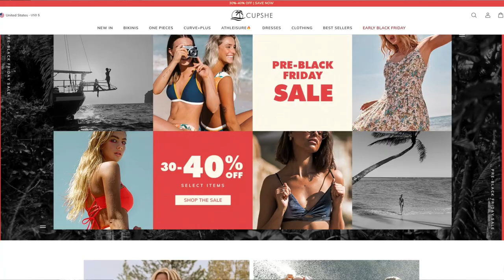IS CUPSHE LEGIT? | CUPSHE BLACK FRIDAY SALE 2021 | CUPSHE SWIMWEAR AND ATHLEISURE TRY ON HAUL REVIEW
Don't miss out Cupshe BIGGEST SALE OF THE YEAR!!

1. Burnt Orange Stylish O-Ring Bikini
2. Red O-Ring One-Piece Swimsuit
3. Maroon Strappy Halter Bikini
4. Purple And Floral One Shoulder Scalloped Bikini
5. Macy Black And White Short Sleeve Bunny Tie Bikini
6. Brandy White Plunge Tassel Backless Halter Dress
7. Sweet Dreams Drawstring Decor Crop Hoodie
8. Midtown Drawstring Waist Sweatpants
9. Metropolis Side Cutout Crop Sweatshirt

Hey Loves! Coming at you today with my first impressions of Cupshe! We've got a swim and athleisure try on haul and review here for ya!

Huge thank you to Cupshe for sending these pieces out, and an even bigger thanks to YOU for watching! xoxo

*Height: 5' 3"
*Weight: Approx. 120 -125 lbs
*Bust: 31"
*Underbust: 27'
*Waist: 25"
*Hips: 39"
*Thigh: 21"
*Inseam: 25"
* Shoe size: US 6
SHIPPING- (always love surprises! You might get something back  )
                  Ashley Gaita

♡ MY LINKS! -

*MY SELF TANNER- LOVING TAN (code ASHLEY for a FREE Deluxe Applicator Mitt with any purchase! $15 value!)